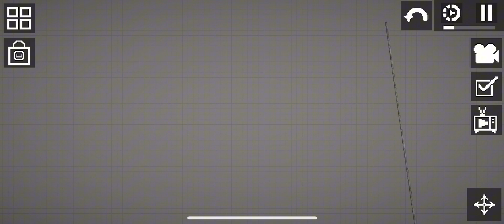Melon Playground Rejoins 2: Well look who it is!